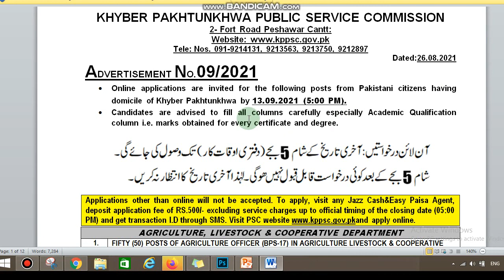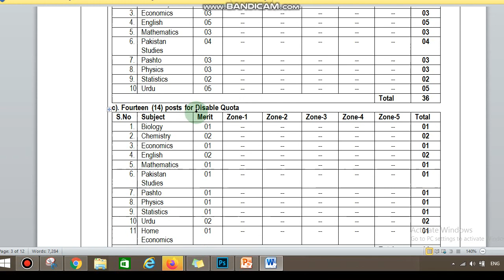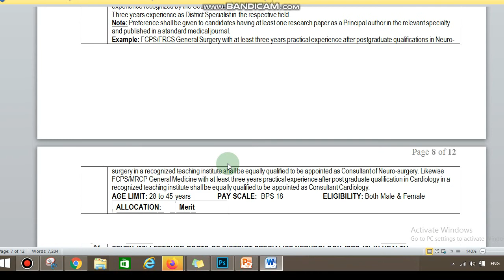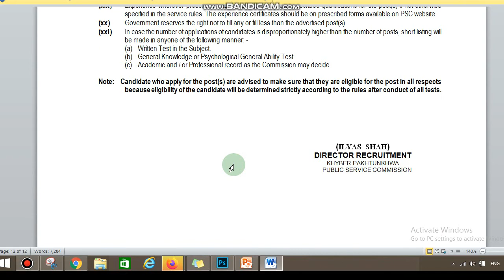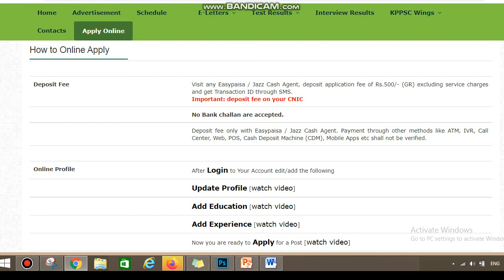KPPSC Jobs 2021 Online Apply | Latest KPK Govt Jobs 2021 | EduPublic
kpk jobs 2021 latest updates , in this video how to apply online for kppsc advertisement 09 2021 .
kppsc latest jobs 2021 , kpk new government jobs 2021  . KPK EDUCATION DEPARTMENT JOBS 2021 , subject specialist jobs 2021 kpk kppsc jobs 2021 last date to apply online
how to apply for kppsc jobs 2021